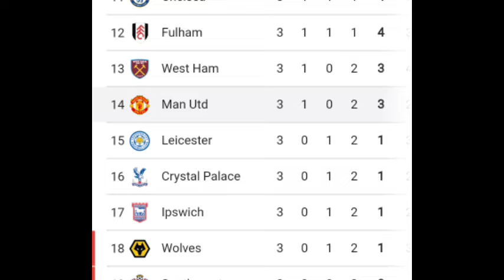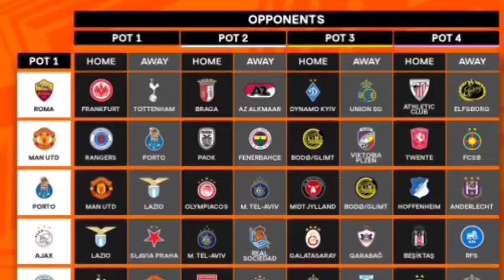BERI KODE ❗️ TUCHEL BERI SURAT SIAP GANTIKAN TEN HAG🥶 TEN HAG SIAP PULKAM🔴 Berita MU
BERITA SEPAK BOLA TERKINI & TERBARU HARI INI SERTA HASIL PERTANDINGAN BOLA TADI MALAM DARI The Red Devils - Berita Manchester United Terbaru Hari Selasa, 10 September 2024  :